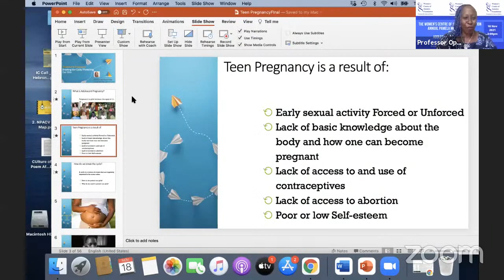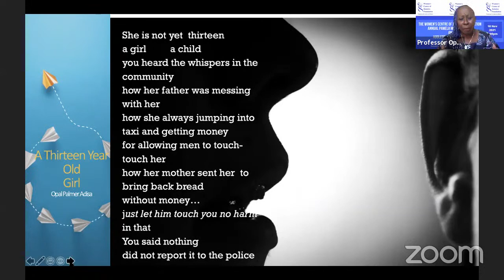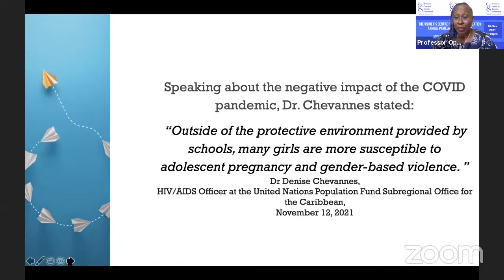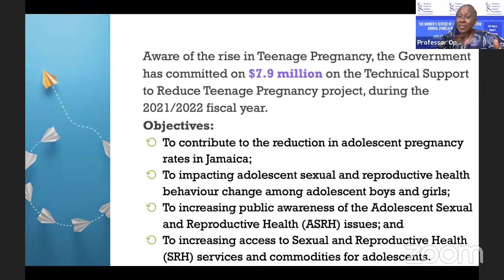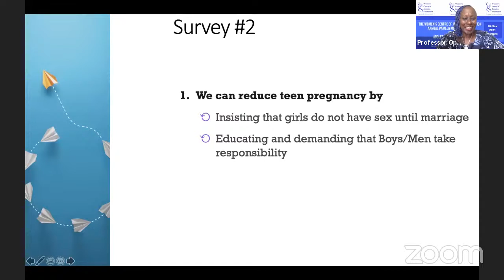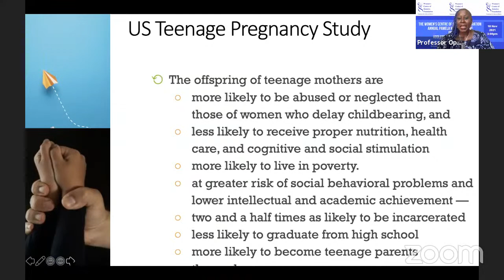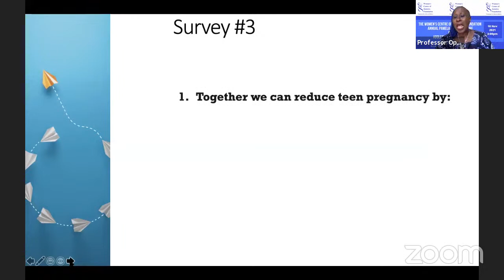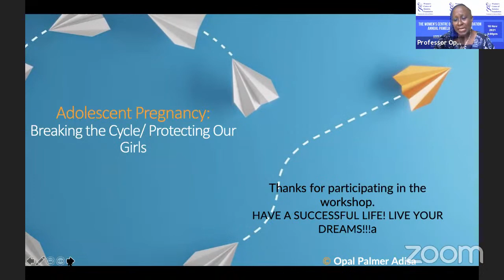Women's Centre of Jamaica Foundation Annual Pamela McNeil Lecture on Adolescent Pregnancy